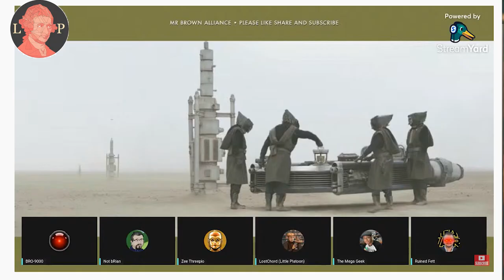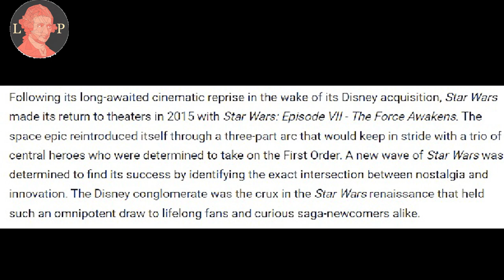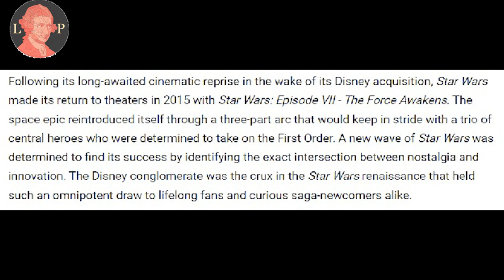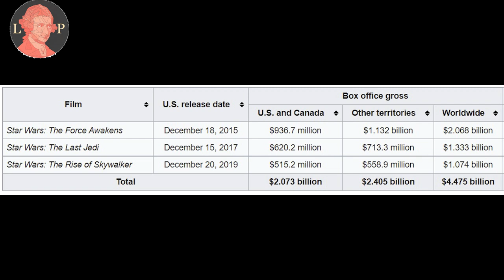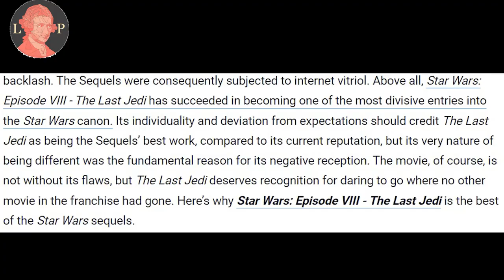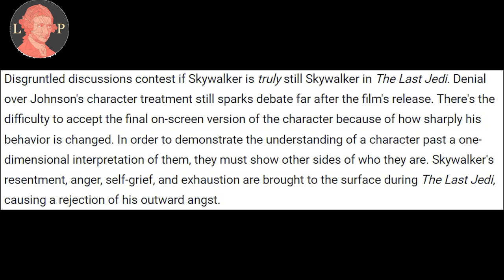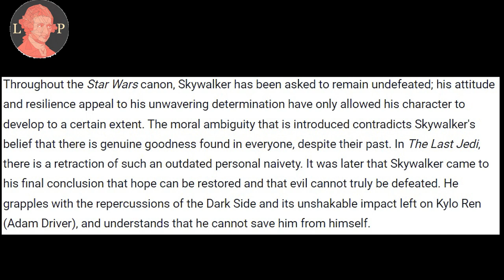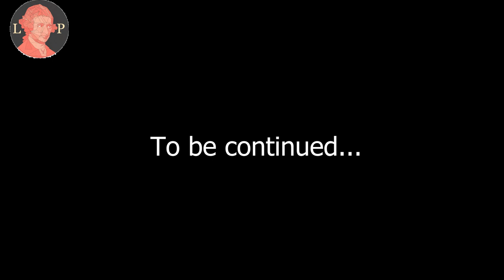The Last Jedi is (Still) Indefensible - Part One: Luke Skywalker & Nostalgia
Star Wars: The Last Jedi has been trending on Twitter, and it seems people still want to try and defend this cultural catastrophe. Though five years have passed, their arguments have got no better. It's as though their character progression was penned by Rian Johnson himself.

This video goes through one of the more formal defences of the film, recently published on MovieWeb. The review attempts to argue that what TLJ did to Luke Skywalker was a good and necessary thing, that Rian Johnson should be praised for being "provocative", and that TLJ as a whole was the best of the sequels - and that, further, it actually improves on some of the tropes and ideas of the original trilogy.